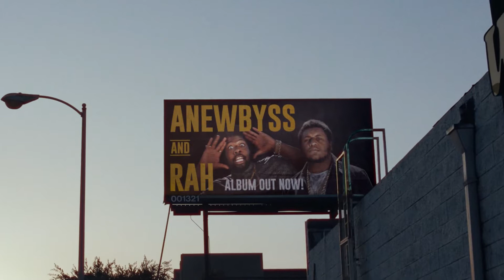SUMMERTIME 2021 Trailer